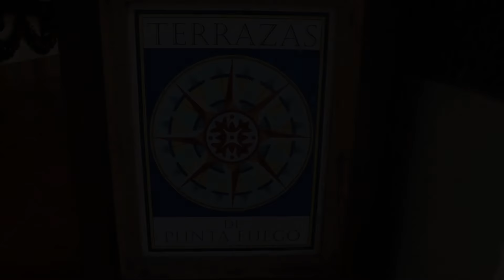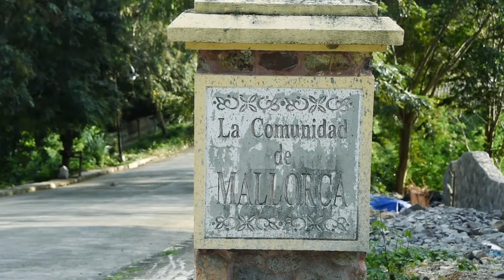Delia P. Salvador/Punta Puego Batangas /January 2, 2020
Don't forget to subscribes  my videos friends and relatives. God bless us all.